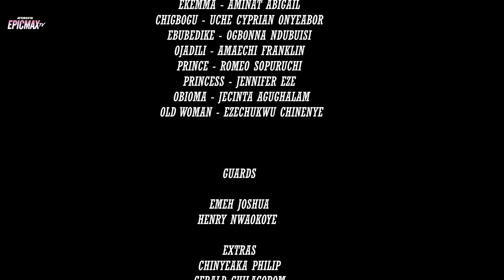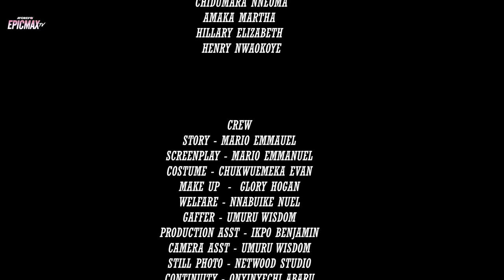FATE OF ORACLE HEALER (Nollywood Epic Movie)2023| Nigerian Full Movies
This Nigerian Epic Movie, The disobedience of a man is causing the entire community an unending calamity. what can be done to savage the situation.

Epic Nigerian Movie cast: Don Brymo, Favour Nwachukwu, Uzor Ubah